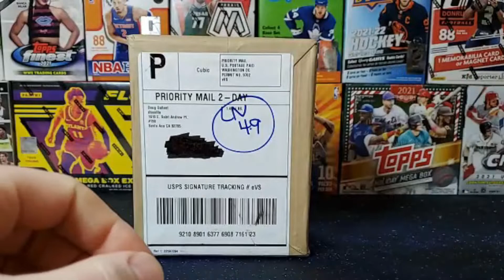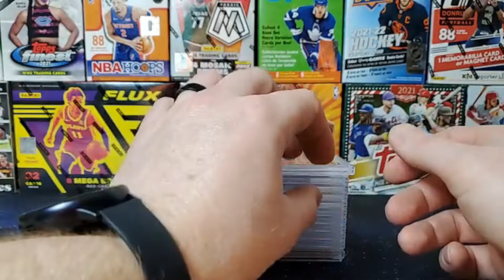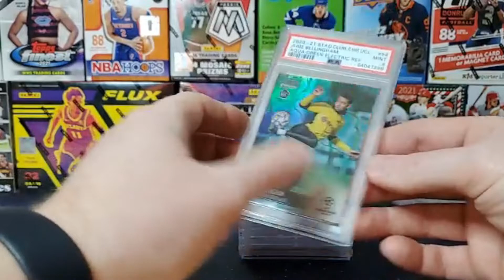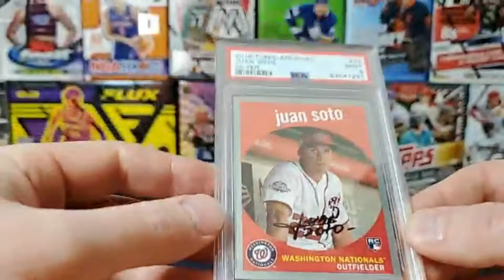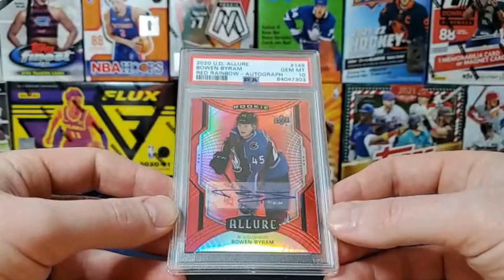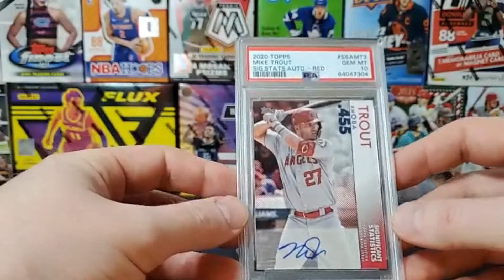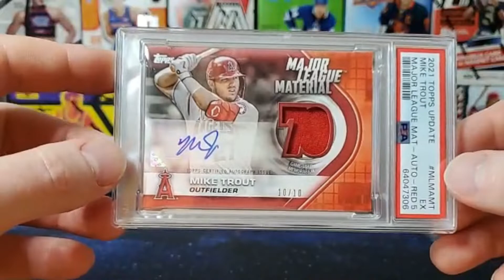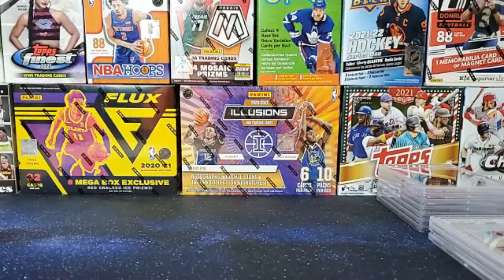PSA Reveal! Trout, Tatis, and Soto Oh My!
12 card Economy submission to PSA just came back! some bangers and a few disappointments...